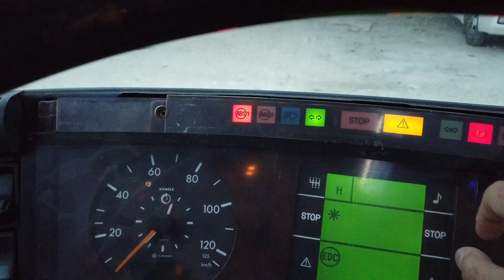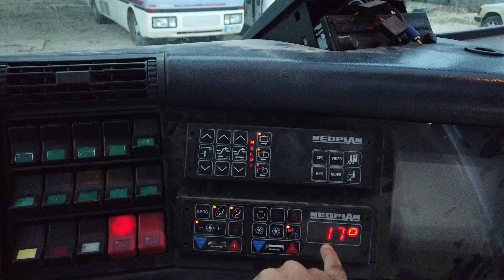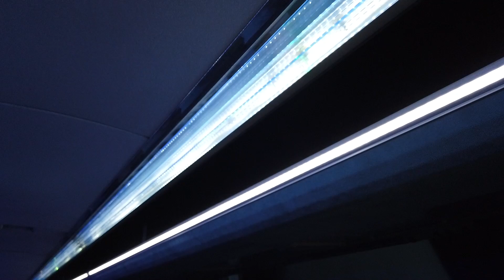Hayret Bırakan Otobüs ! 1996 Neoplan Starliner 1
Ekipmanlarımız.
Pursit Car:Peugeot Bipper Tepee :)

Kameralarımız.
Sony A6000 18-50 & 50-200 Lens
Xiaomi Yi 4k+ (Plus)
Aee S71T+ (Plus)

Drone
Parrot Bebop 2 Skycontroller.

Mikrofonlar
Boya BY-MM1 Mikofon
Boya BY-M1 Mikrofon

Ses Kaydedici
Sony ICD-PX470